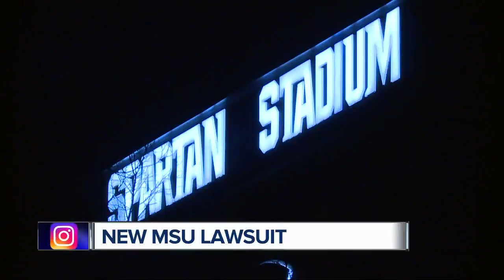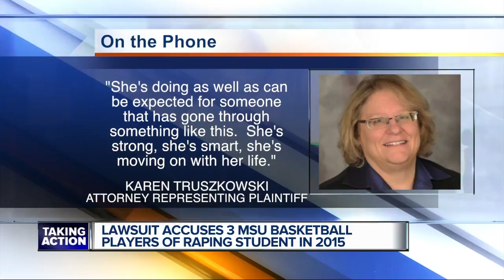MSU facing federal lawsuit over handling of alleged rape by three basketball players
Michigan State University is facing a federal lawsuit, filed in the United States District Court for the Western District of Michigan Southern District, accusing the school of not following federal guidelines in a reported rape.  The lawsuit was filed by an attorney for a student who claims she was sexually assaulted by three members of the men's basketball team in April 2015, a week after the team lost to Duke in the NCAA Tournament.